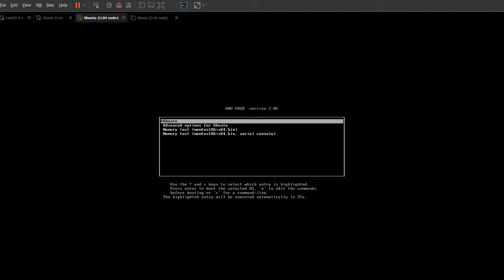fsck exited with status code 4 initramfs ubuntu 23.04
initramfs error occurs when your memory is corrupted, especially the drive where the operating system is located, and will not let it boot. To fix it, simply use the utility file system consistency check or "fsck". e.g.: fsck /dev/sdaX
However, this will not work if your file system is extremely corrupted.
if you do not get sda, it means that you need to perform a backup task or reinstall Linux:
all suggested solutions before starting the reinstallation of ubuntu:
Fix 1: did you change between uefi and legacy? If yes go adjuse the seetings
Fix 2: use this commands in initramfs:
-exit (to get error details, partition name or watch the video to learn how to get partition name)
-df -h
-blkid
-fsck [partitian name (/dev/sdXX)]
For instance. if your partition is by the name of “/dev/sdb,” then the command would be:
-fsck /dev/sdb
-fsck /dev/sdb -y
-reboot
Fix 3: use this commands:
-exit (to get infos like: dev/mapper/ubuntu--vg-root)
-fsck /dev/mapper/ubuntu--vg-root -y
-reboot